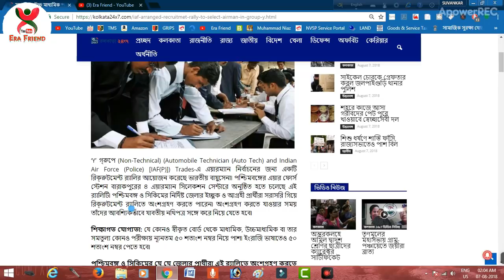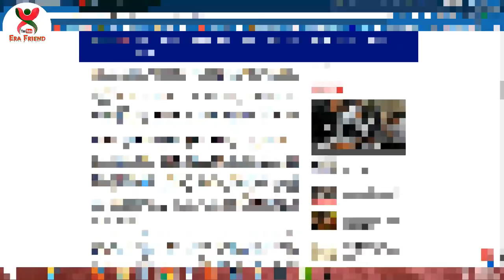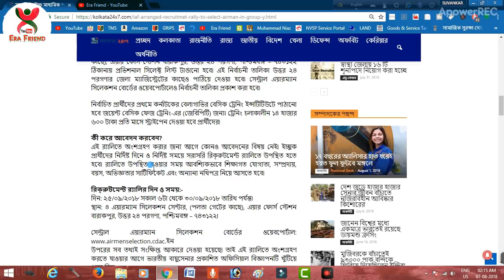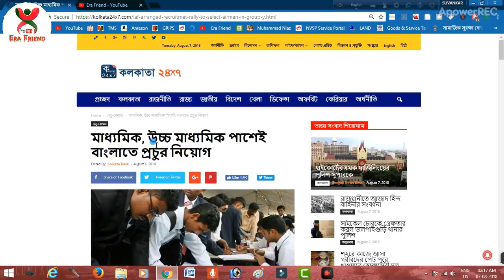মাধ্যমিক, উচ্চ মাধ্যমিক পাশে Indian Air Force এ নিয়োগ | Recruitment Rally | air men selection 2018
erafriend মাধ্যমিক, উচ্চ মাধ্যমিক পাশে Indian AirForce এ নিয়োগ | Recruitment Rally | air men selection 2018. A recruitment rally was organized by Indian Air Force. This flight is going to be held at 4 Airman Selection Center, Barrackpore, Air Force Station, West Bengal. Candidates and interested candidates from particular districts of West Bengal and Sikkim can go directly to the recruitment rally. They must take all necessary documents along with them while they are going to participate.
Candidates from West Bengal and Sikkim can participate in this rally: -
Only single Indian and Nepali male candidates in West Bengal, West Midnapore, South 24 Parganas, North 24 Parganas, Kolkata, Bankura, Nadia, Birbhum, Bardhaman, Howrah, Malda, Koch Bihar, Jalpaiguri, Darjeeling, South Dinajpur and Alipurduar Competent to participate Those candidates who have been expelled from Indian air force for any reason are not eligible to participate in this rally.
There is no application for participation before this flight. The willing candidates should appear directly in the recruitment rally on specific days and at certain times. While attending the meeting, they must be accompanied by educational qualifications, community, age, experience certificate and other documents.
রিক্রুটমেন্ট ব়্যালির দিন ও সময়:-
দিন: ২৫/০৯/২০১৮ সকাল ৬টা থেকে ৩০/০৯/২০১৮ তারিখ পর্যন্ত৷
স্থান: ৪ এয়ারম্যান সিলেকশন সেন্টার, (পলতা গেটের কাছে), এয়ার ফোর্স স্টেশন বারাকপুর, উত্তর ২৪ পরগণা, পশ্চিমবঙ্গ – ৭৪৩১২২৷

Music Credit: - You can use the Music for free in your Multimedia Project (Online Videos (YouTube, Facebook, Websites, Animations, etc.) as long as you credit me (in the description for a video). For example: Music

I have taken some pictures of this video from Google Data. I am do not own those pictures. I used to photograph these videos in educational work. So I Give the Credit of Respected Owners and thank you so much for providing the data.